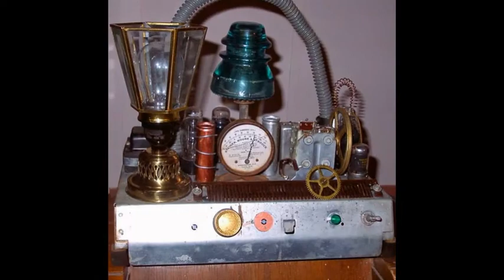Steampunk Lamps & Jewelry By "The Steampunk Ballroom" Post Apocalyptic, Dieselpunk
Keep a eye on our YouTube channel for videos and pictures of our latest Steampunk lamps and jewelry items.